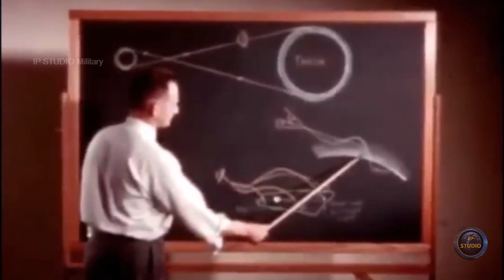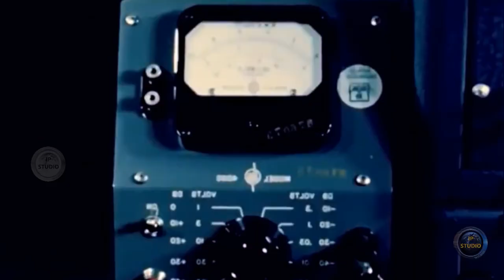Космические ядерные взрывы - угроза и последствия для безопасности и международной стабильности.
5 августа 1963 года в Москве был подписан международный договор о запрещении ядерных испытаний в космосе, на Земле, в атмосфере и под водой. С того времени никаких ядерных взрывов в космосе не устраивалось. 10 сентября 1996 года 50-й сессией Генеральной Ассамблеи ООН принят Договор о всеобъемлющем запрещении ядерных испытаний. На 2023 год Договор подписало 187 государств, ратифицировали Договор 177 государств. 2 ноября 2023 года президент России Владимир Путин отменил ратификацию Договора о всеобъемлющем запрещении ядерных испытаний.